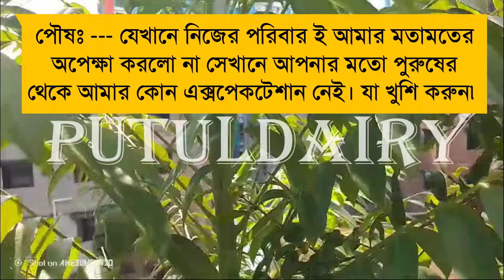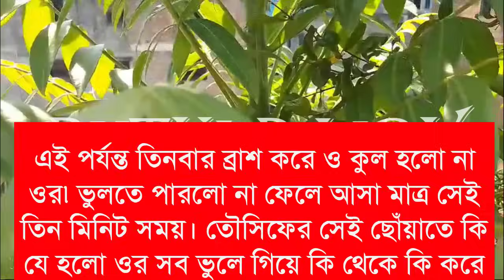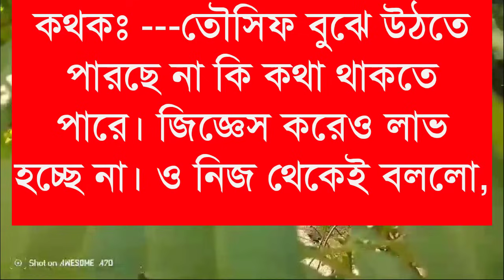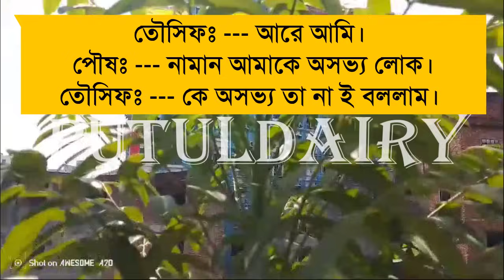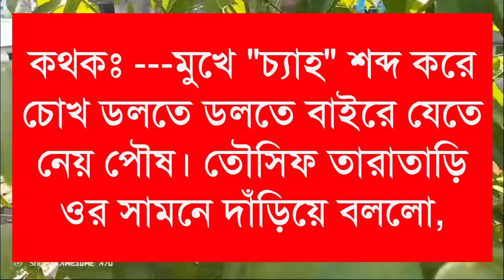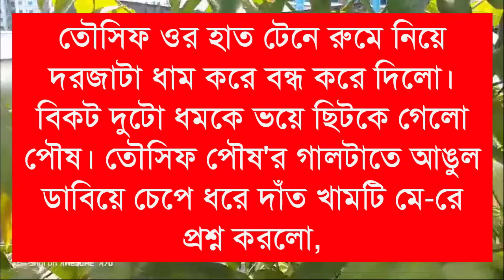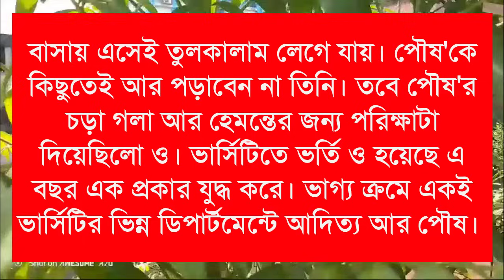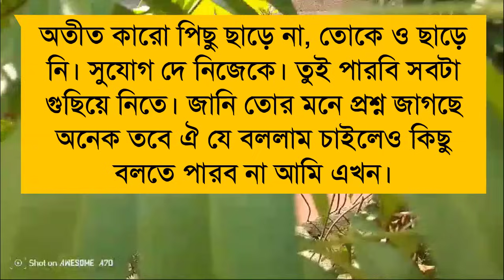পিচ্চি দুষ্ট মেয়ের রহস্যময় রোমান্টিক বরঃপার্ট৩ voice:Ashik&Shonalika&Putul,crazy love story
পিচ্চি দুষ্ট মেয়ের রহস্যময় রোমান্টিক বরঃপার্ট৩
voice:Ashik&Shonalika&Putul,crazy love story

পুরোগল্প জুড়ে যারা ভয়েস দিয়েছেন তাদের নাম 👇

ইমন,প্রান্ত,আফসানা,হিমিকা,রুপকথা,পায়রা,সুজন,আলি,বর্ষা

রিত্তিক, রবি,আসরাপুল,পলাশ,আয়ুসি,নিহা,রাকিব,মাইতি,শ্রবন্তি,সুমন,

ashik voice
himu voice
Priyanka voice
অনাথ মেয়ে মাফিয়ার ক্রাশ
tamim voice
porshi dairy
আশ্রিতা মেয়ে ডাক্তারের সুন্দরী বউ
putul dairy
misti voice
shonalika voice